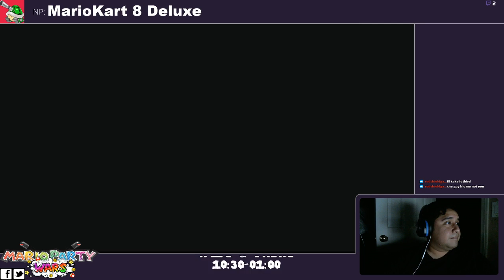Mario Kart 8 Online Madness